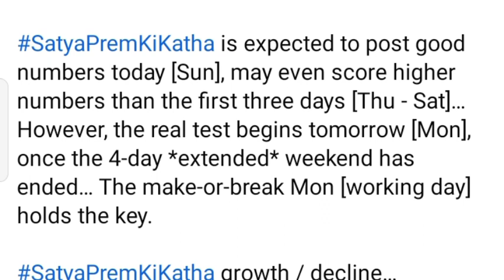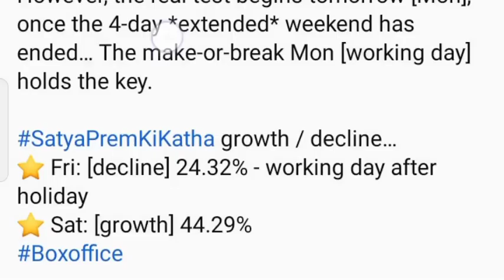Satya Prem ki Katha V's Carry on jatta 3 Box office collections Day 4,Punjabi, Bollywood,GippyGrewal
gippygrewalinterview Grewal,
Punjabi movie,
latest update,
Sonam Bajwa,